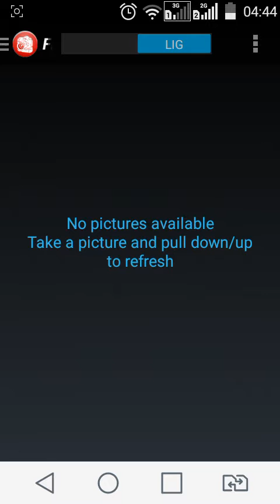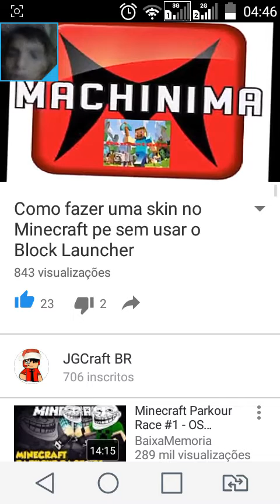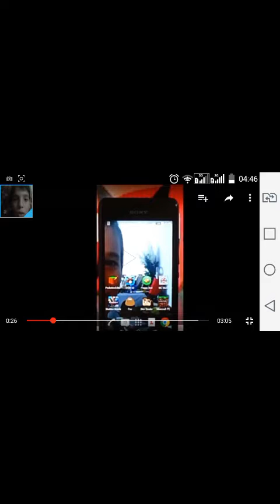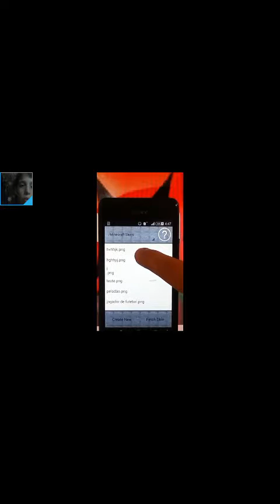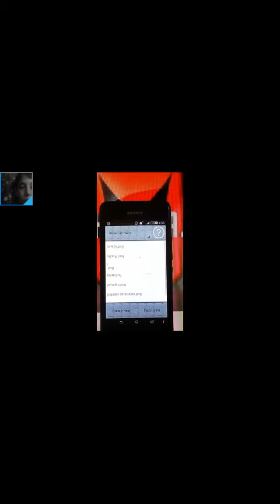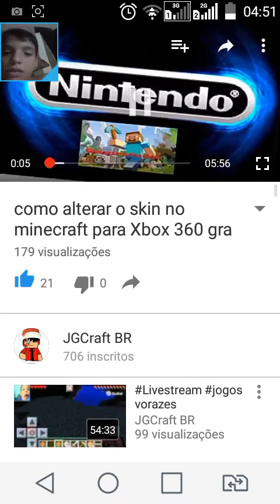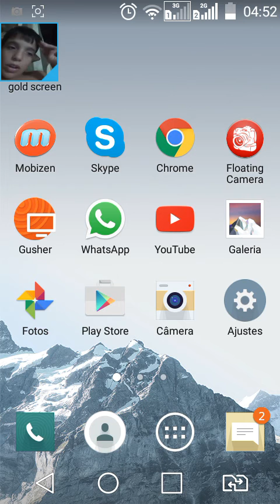Especial 700subs!!!!! Vendo meus primeiros videos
Like+fav+subs= eu sendo feliz igual a vcs :-)

Bora 10 likes?